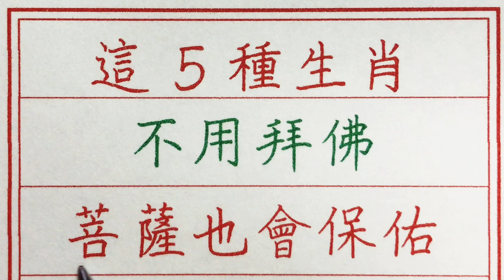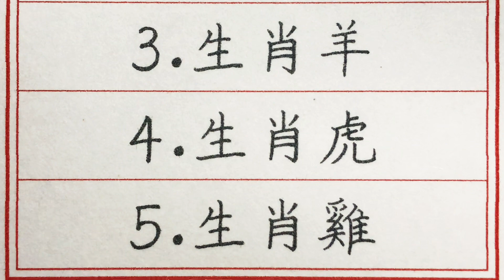老人言：這5種生肖不用拜佛，菩薩也會保佑